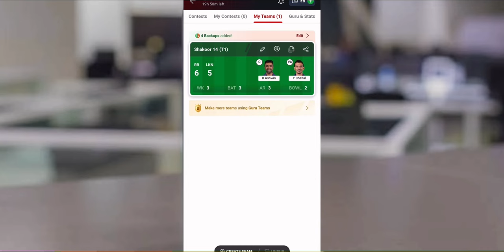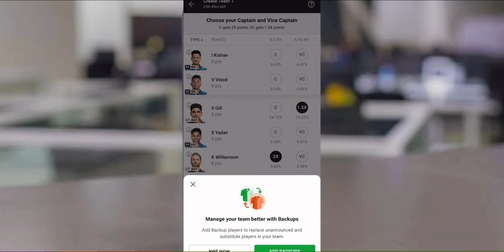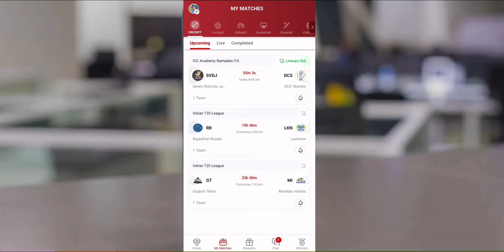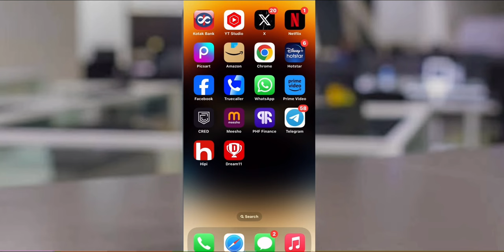Dream 11 Substitute Players | Dream 11 Substitute Players Rule | Dream 11 Substitute Players points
Hello guys iss video mein aapko batavo ga dream 11 Substitute players new rule 2024 iss video ko end tak zaroor dekhna.

Quiries solved

Dream11 Substitute Player Kaise Le Dream11 Substitute Player Kya Hai
Dream11 Substitute Player
Dream11 Substitute Player Kaise Add Kare Dream11
Substitute Player New Update Dream11 Substitute Player Meaning
Dream11 Substitute Player Rule
Dream11 Impact Player Kaise Lete Hain Dream11
Impact Player rule
Dream11 impact Player
Dream11 Impact Player Kaise Le
Dream11 Impact Player Kaise Chune
Dream11 Kaise Khele
Dream11 Backup Players rank 1 in dream11
dream11 substitute Player ky hai tata ipl 2024 substitute Player point dream11 substitute Player point milega ya nahi tata ipl 2024 dream11 substitute Player kase le team
dream11 substitute Player ky hai tata ipl 2024 substitute Player point dream11 substitute Player point milega ya nahi tata ipl 2024 dream11 substitute Player kase le team main
dream11 new points substitute Player dream11 new points substitute players substitute players 2024
rules
substitute player kya hota hain dream11 substitute player ke fayde dream11
substitute player ke nuksan dream11
Substitute player kya hota hai substitute player kya hota dream11 substitute player in ipl substitute player rules
back player kaise use kare dream11 backup player points not added dream11 new update substitute player backup player dream11 backup update
what is substitute player in dream11
dream 11 mein backup player add kaise kare how to use dream11 backup player substitute player kaise use kare